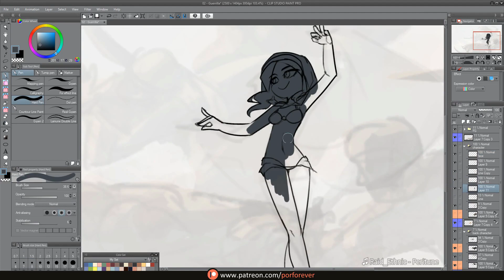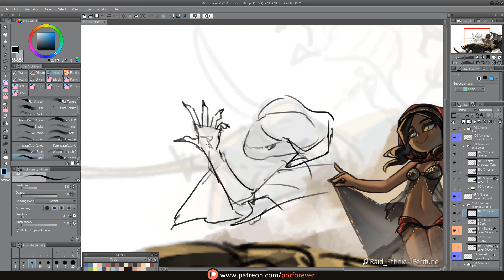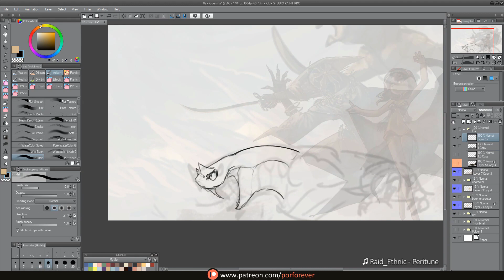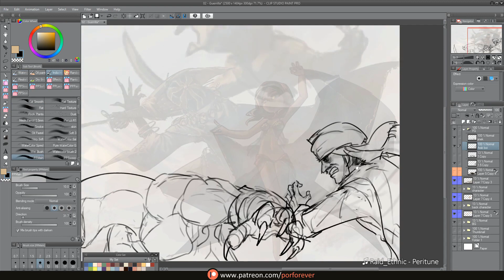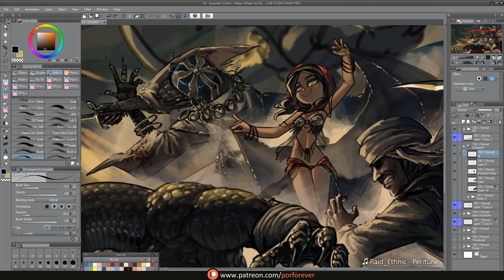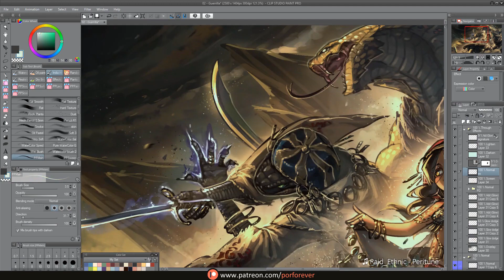Painting Process - Raid